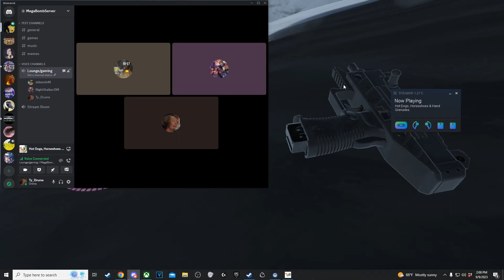Walking Through A Rock In Hot Dogs Horseshoes & Hand Grenades